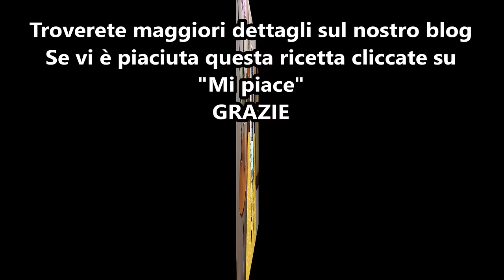Colomba tradizionale a lunga lievitazione TM6 TM5 TM31 TM21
Ingredienti per il lievitino:
120g di farina di tipo manitoba
80g di acqua
10g di lievito di birra
15g di zucchero

Ingredienti per l'impasto:
360g di farina di tipo manitoba
130g di zucchero semolato
140g di acqua
5g di sale
3 tuorli
100g di burro (diviso in 3 ciotoline 40g -30g - 30g)
1 cucchiaino di miele
1 cucchiaino di pasta d'arancia o scorza d'arancia
1 cucchiaino di pasta di limone o scorza di limone
1 bustina di vanillina
10 gocce di aroma di mandorle
10 gocce di aroma di colomba o aroma di brioche o di panettone
80g di canditi o gocce di cioccolato

Ingredienti per la glassa:
2 albumi
150g di zucchero semolato
50g di zucchero di canna
50g di amido di mais
80g di mandorle pelate

Ingredienti per decorare:
30g di granella di zucchero
30g di mandorle